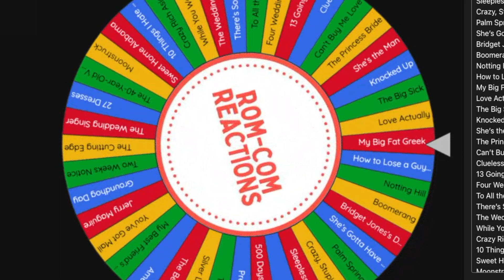The Princess Bride: A Romantic Comedy For The Hopelessly Faithful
This week, we're watching an absolute classic: The Princess Bride!

On this channel, my wife and I will be watching rom-coms. Why? Because they always bring a smile to our faces and make us feel warm and fuzzy inside. Well, for me anyway. My wife, on the other hand, loves to poke fun at the cheesy plotlines and over-the-top love stories. But that's just part of the fun for us.

So grab a bowl of popcorn, some tissues (for those tearjerker moments), and join us on our rom-com binge-watching journey!

Chapters:
0:00 - Introduction
1:04 - Reaction
7:48 - Meeting the "villains"
16:15 - Captured
19:35 - Storming the castle
23:04 - Making papa proud
25:32 - Discussion